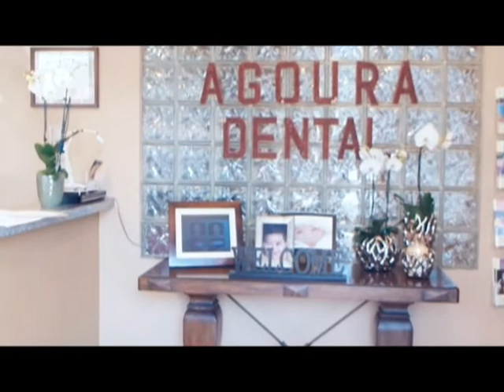Malibu Dentist Free Veneer, Do 5 Get 6th Free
Agoura Dental

ntal Practice
%///50_342^98*400000^sin48 +61{tan42}____^5*30000@2_14%900000sin%34